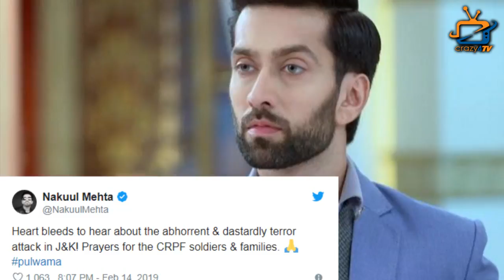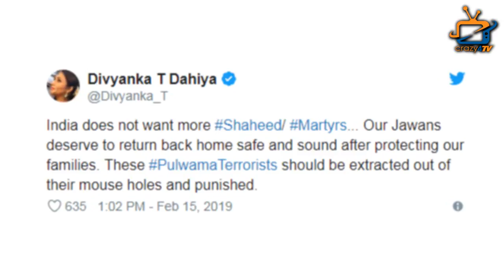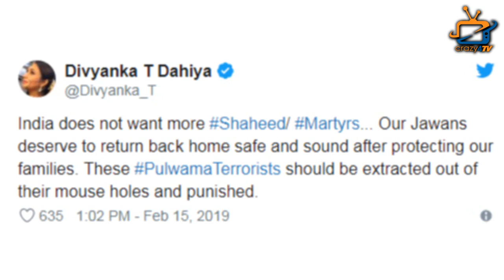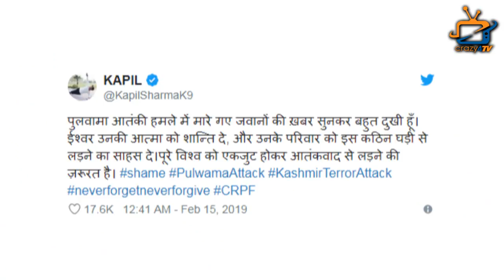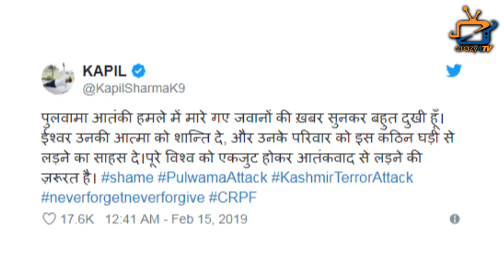TV Celebs highly condemn PULWAMA ATTACK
TV Celebs expressed their Anger on Pulwama Attack...Check out the video